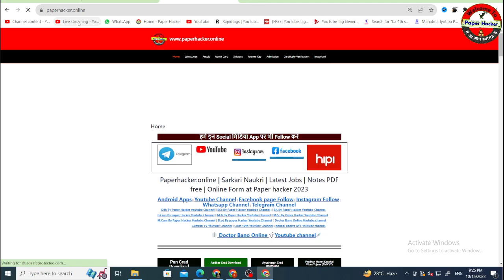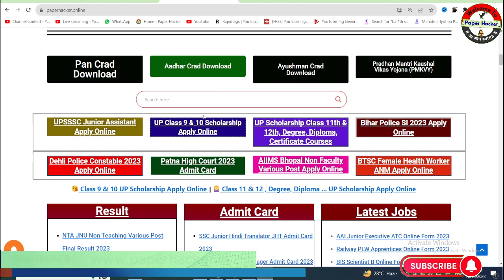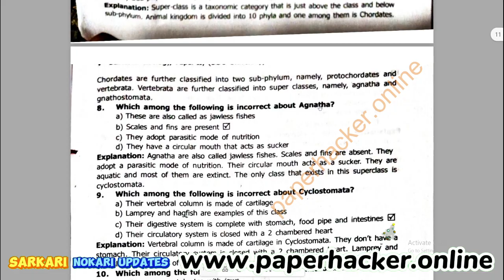bsc 5th semester zoology most Improtant question 2024 ,bsc 5th sem zoology, 5th semester, b.sc 5th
👉👉 10th, 12th, Bsc, bcom, BA, All Youtube Video Playlist App